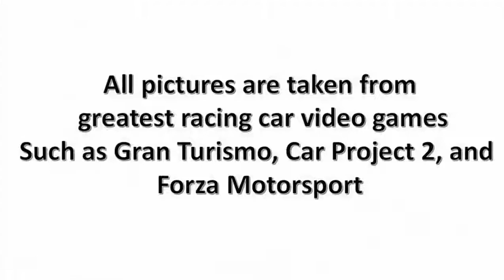ALL JEEP CARS MODEL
Jeep is the best car